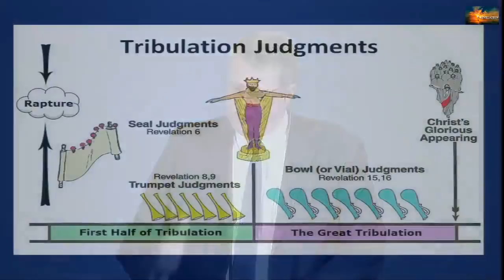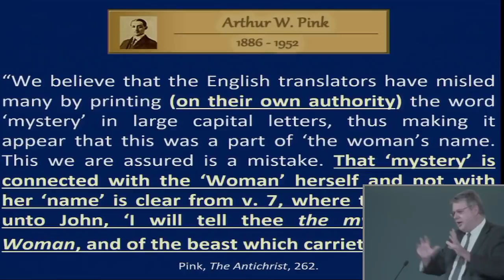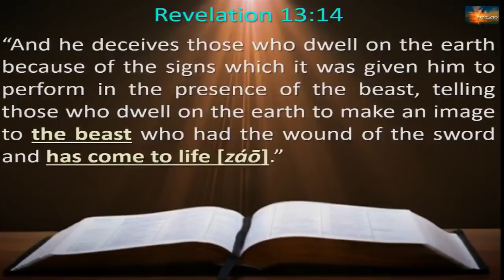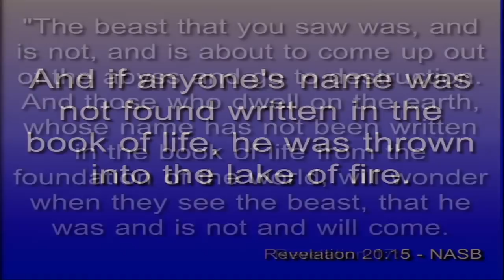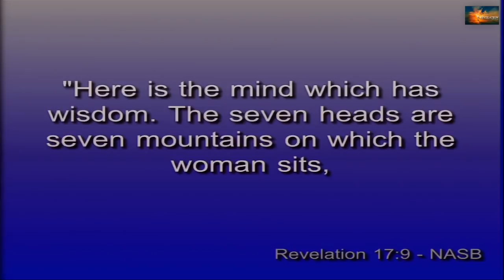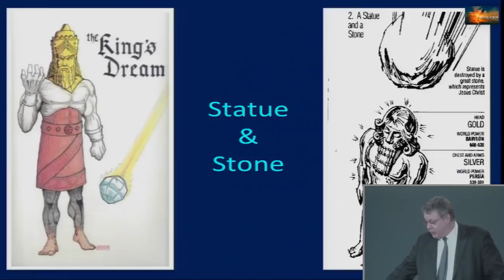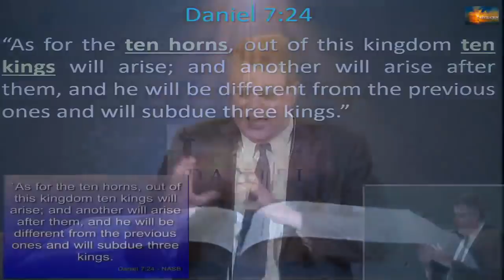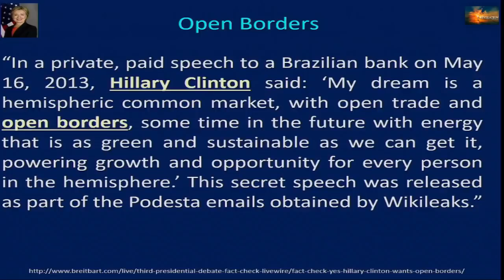Revelation 55. Clash of the Titans (Part 1). Revelation 17:6b-12